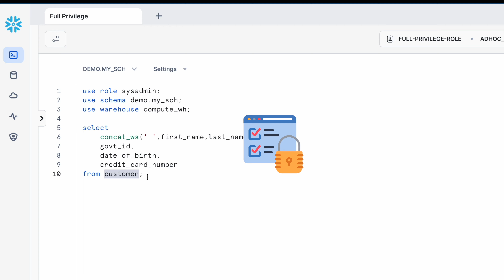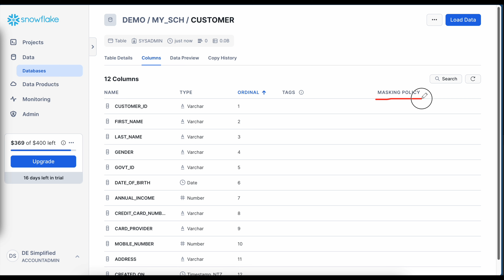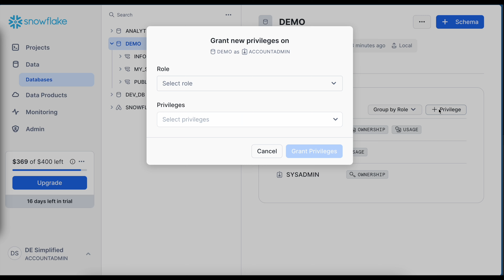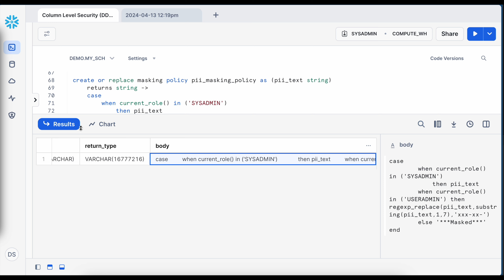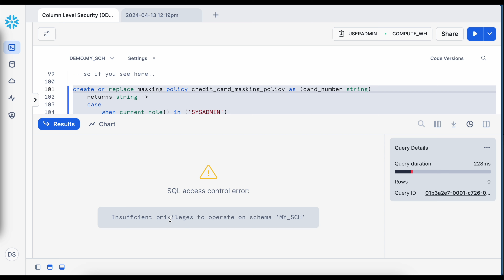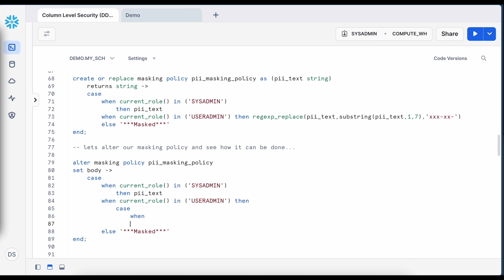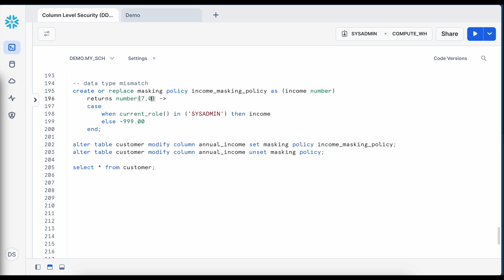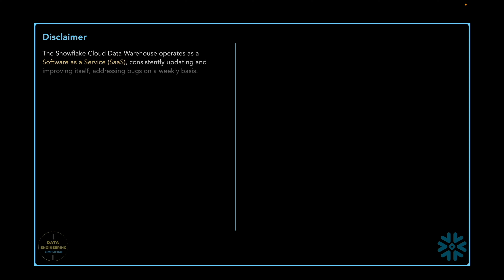Column Level Security In Snowflake | Dynamic Data Masking In Snowflake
To safeguard PII (or PHI or Sensitive Information) column-data/fields, Snowflake has introduced a schema-level masking policy object. This object allows for column-level security and masking/obfuscation to protect sensitive data. This "Column Level Security (CLS) in Snowflake" video tutorial is a comprehensive guide to help snowflake data developers to understand how it can be achived using policy objects.

This tutorial delves beyond SQL syntax and examines all the significant aspects of dynamic data masking, facilitating column-level security in the Snowflake cloud data warehouse platform.

Once you complete this visual guided tour, you would be able to understand and answer following questions
1. Difference between static and dynamic masking?
2. How to apply column level masking in snowflake using masking policy?
3. How to re-use policy objects to mask one or more columns within and across the tables.
4. The data masking and impact on where clause?
5. Importance of context function when creating masking policies?

- Read Medium Blog Pages For Articles
- Join Exclusive Snowflake Facebook Group

🚀🚀 Chapters
➥ 00:00 Introduction
➥ 01:29 Welcome Note
➥ 02:04 Use Case Explaination
➥ 03:20 Live Example
➥ 11:39 Masking Policy DDL
➥ 14:30 DDM - Information Schema
➥ 21:49 Alter Masking Policy
➥ 26:39 Data Type Mismatch
➥ 28:55 Where Clause Behaviour
➥ 31:00 Special Section
➥ 32:36 What Next